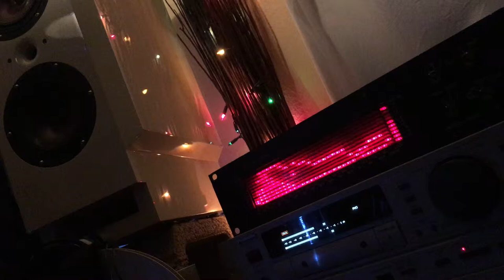Kent Audio SA31